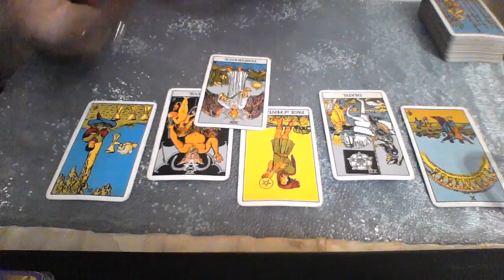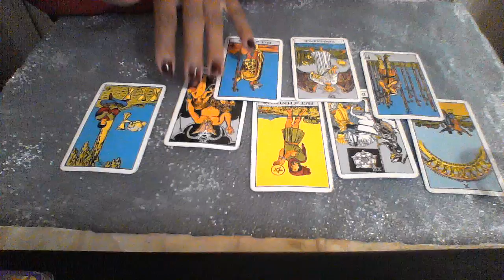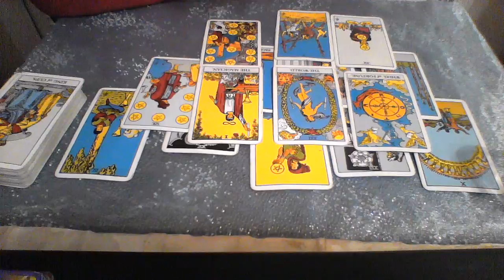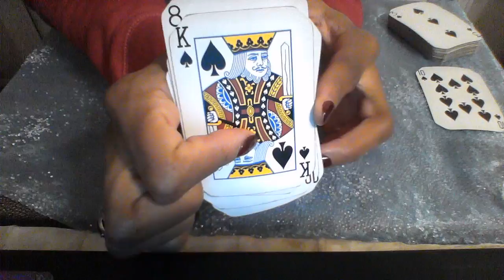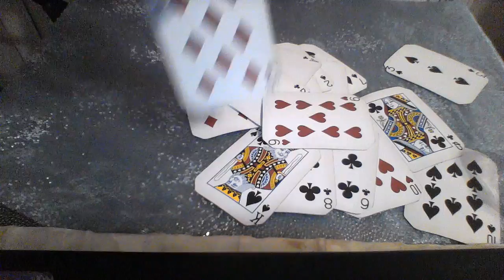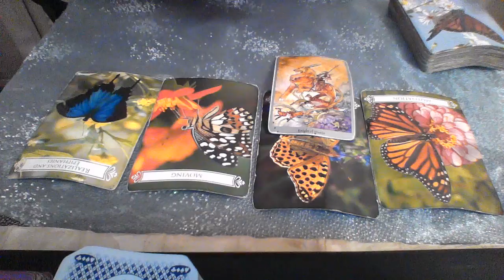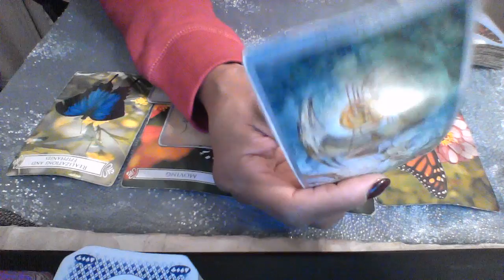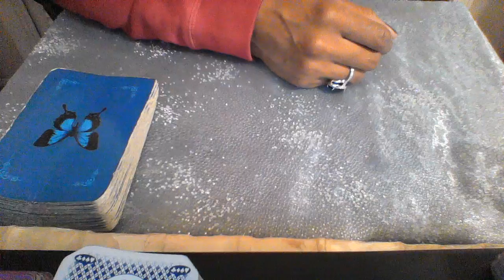AQUARIUS JAN 2019 THE CONFLICTED EX WILL YOU TAKE ME BACK